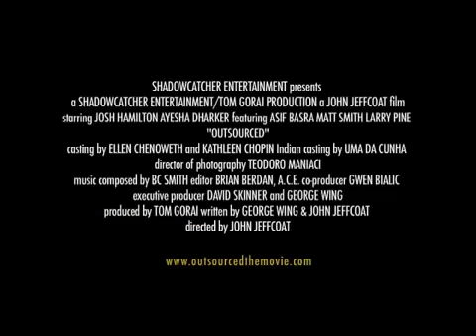OUTSOURCED Trailer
Outsource USA - Trailer of the Movie OUTSOURCED starring Josh Hamilton and Ayesha Dharker.